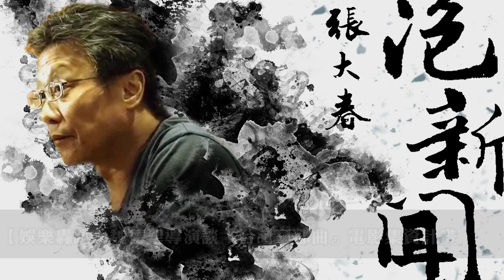'20.09.02【張大春泡新聞】魏德聖導演談『台灣三部曲』電影集資計畫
主持人：張大春
來賓：魏德聖 導演
主題：娛樂轟趴 — 『台灣三部曲』電影集資計畫

▍九八新聞台@大台北地區 FM98.1